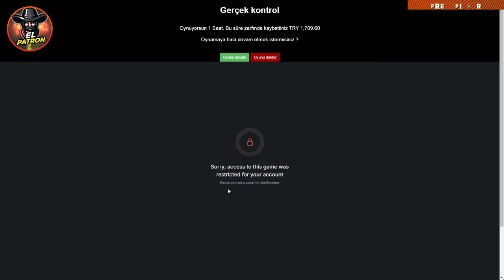SWEET BONANZA KÜÇÜK KASA 🍭| 500 TL KASAYLA EFSANE KAZANÇ🍭SLOT OYUNLARI KÜÇÜK KASA 🍭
Herkese Merhabalar , ben Okan.

18 yaş ve üzeri genel izleyici kitlesidir.
Ürün satışı, yasa dışı veya yasal düzenlemelere tabi Ürün ya da hizmet satışı veya toplu reklamcılık gibi durum söz konusu değildir.
Kaybettiğinizde sizin için maddi ve manevi zararları olmayacak tutarlarda kumar oynayın.
Unutmayın ki hiç bir zaman geç değildir.
Eglence videosu olup ticari amaç ile paylaşılmamıştır.
Daha fazla casino ve slot videoları için takipte kalmayı, yorum yapmayı unutmayın. Herkese iyi seyirler!

Sweet Bonanza
Slot
Slot Videoları
Slot Oyunları
Slot FreeSpin
Slot İzle